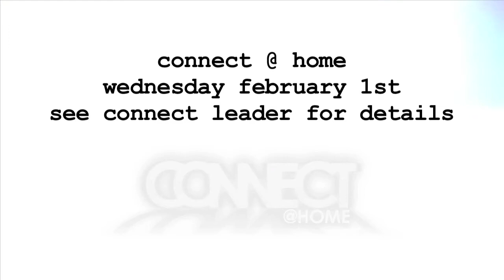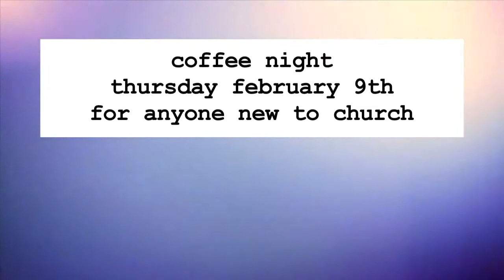ChurchNews .. 29.01.12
What's happening in the life of our Church this week.